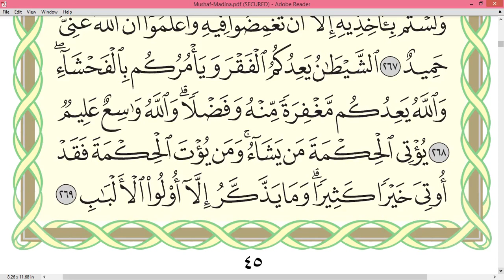Practice reciting with correct tajweed - Page 45 (Surah Al-Baqarah)